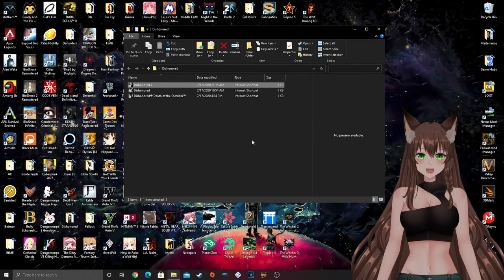The Game Would Crash One Last Time - Dishonored 2: Corvo Run - #25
We're back with more Dishonored 2, this time playing through the game as Corvo, the main character from the first game. I'm doing this with New Game Plus in order to have access to all of the powers in the game.

Dishonored 2
PC